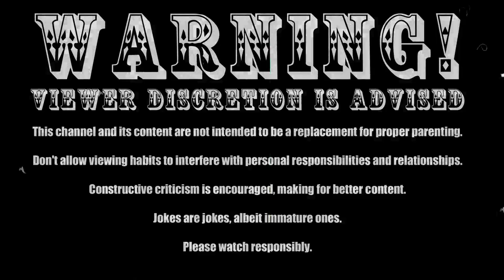Mighty Mike! (Power Pete) - Part 1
Power Pete is an overhead view 2D run and gun video game developed by Pangea Software and published by Interplay under the MacPlay brand name. It was released in 1995 and packaged with Mac OS 7 on new Macintosh Performa computers. The player's character is an action figure named Power Pete who has to save the fuzzy bunnies of the doll department from the bad toys while progressing through the fifteen levels of the game.

It won Best Arcade Game of the Year for 1995 from Macworld,[1] and was a runner-up for MacUser's 1995 Best Action Game award.[2]

Pangea regained the rights to Power Pete in 2001 and re-released it in upgraded form as shareware with the name Mighty Mike, also providing a demo version of the game available to download. Afterwards the developers decided to make the game entirely free through the public release of the product key to unlock the full version of Mighty Mike on the official game's website. In 2021, the source code was released and remastered for modern computers.[3]

Archives available at:

---Coming Soon---
Obligatory credits!

Projector Sound:
8mm Projector by nemoDaedalus